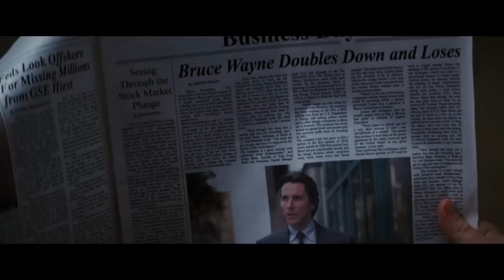Caped Crusader (Batman/Dark Knight Tribute Song)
My song & summary of Christopher Nolan's amazing Dark Knight trilogy following Bruce Wayne & the events of the hero we all know and love known only as.. The Batman!

Edited, Written, Recorded, & Performed by: Shane Blair

AMAZON MUSIC